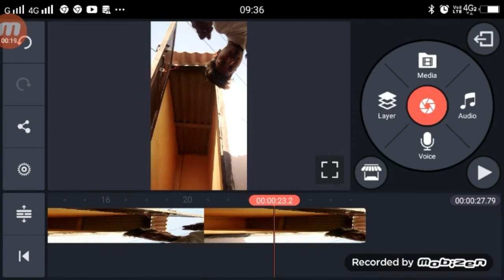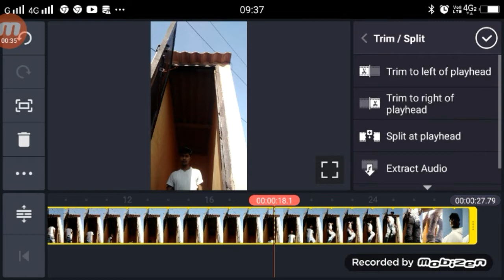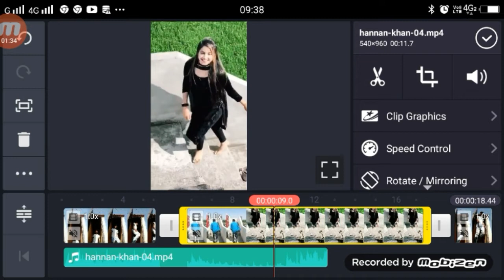TikTok Girl के साथ Video | TikTok New Trend | Girl VFX Editing Tutorial | Technical shailendra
►your question
TikTok Girl  के साथ Video,
TikTok Par Larki Ke Sath Video Kiase banaye,
Girl VFX Editing Tutorial,
Girl VFX Editing Tutorial TikTok,
Girl VFX Editing Tutorial Video TikTok,
Technical Shailendra,
1.  TikTok New Trend Video
2. TikTok New Trend Video
3 TikTok New Trending VFX Tutorial
4 TikTok Video Tutorial
5 TikTok Trending video Tutorial
6 TikTok New Trending VFX Tutorial
7 TikTik Tutorial
8 TikTok Editing Video

My Camera :-
My Mic :-
My Tripod :-. . .